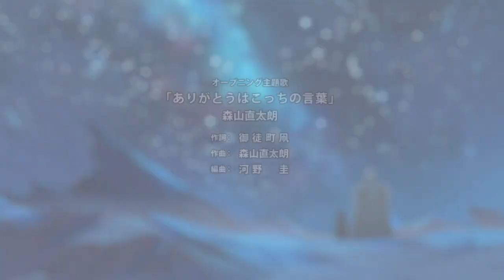Somali and the Forest Spirit Opening [Arigatou wa Kocchi no Kotoba - Naotarou Moriyama]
This is the Opening from the Upcoming Anime "Somali to Mori no Kamisama" in the Winter Season 2020 :)

The Anime Starts on January 10th :)

Story of the Anime:

The world is ruled by spirits, goblins and all manner of strange creatures. Human beings are persecuted, to the very point of extinction. One day, a golem and a lone human girl meet. This is a record of the pair; one a member of a ruined race, the other a watchman of the forest. It tells of their travels together, and of the bond between father and daughter.

About me:

I make Youtube since 2 Years and starting with Gameplay of a lot of Games. But then i try it with my Passion: Anime! On this Channel can you found Openings, Endings, Preview-Trailers and a lot of Things coming soon. Videos coming not reguarly because of my Work needs so many time and i make Videos when i find the Time for it :) Have fund and Subscribe me if you like the Channel!